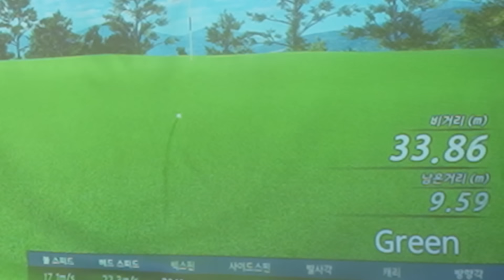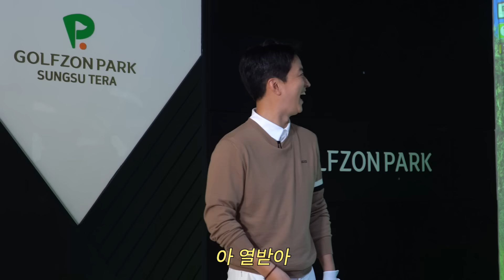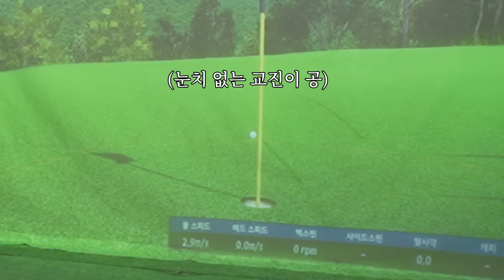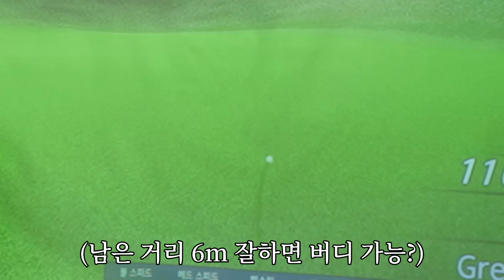💥인교진의 리벤지 매치💥 다시 돌아온 스크린 골프 대결⛳️ㅣ골린이 vs 골프 스승ㅣ골프 내기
안녕 인소블리들~👋
드디어 돌아왔습니다 인교진의 리벤지 매치!
과연 오늘의 결과는 어떨지

이 영상을 상업적 목적으로 무단 사용할 경우 법적 책임을 물을수있습니다
심각한 명예훼손이나 악의적인 댓글은 삭제될 수 있습니다

[소이현 인교진 OFFICIAL] 매주 화요일 오후 5시 업로드!